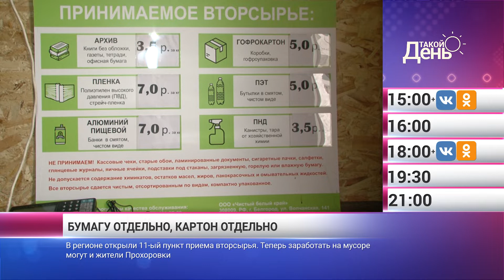«Такой день». Новости 4 марта (Анонс)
Губкинская детская библиотека привлекает новых читателей с помощью проекта «Библиолаборатория». В Белгородской области открыли одиннадцатый пункт приема вторсырья. Теперь заработать на мусоре могут и жители Прохоровки.

В ближайшие три года техникумы и колледжи Белгородской области должны измениться. О новой программе развития среднего специального образования в нашем регионе в эфире «Мира Белогорья» расскажут начальник управления профессионального образования и науки департамента кадровой и внутренней политики Белгородской области Альбина Бучек и директор Губкинского горно-политехнического колледжа Татьяна Русанова. Хотите узнать, какие ссузы уже включились в программу и о том, какие десять шагов выведут белгородское среднего специальное образование на новый уровень? Не пропустите наш эфир.